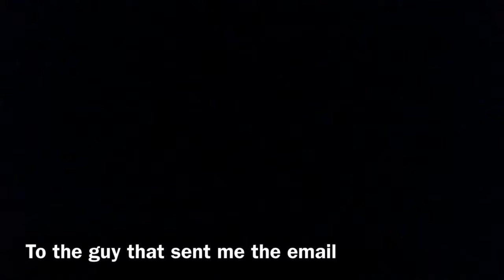Guy Who Emailed Me (Diss Track)